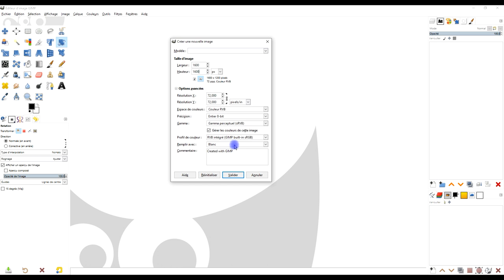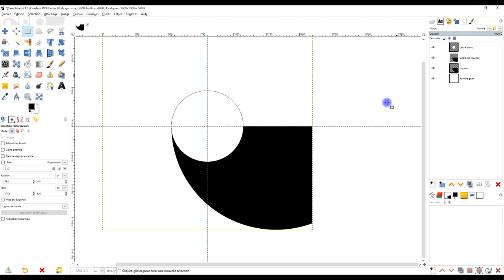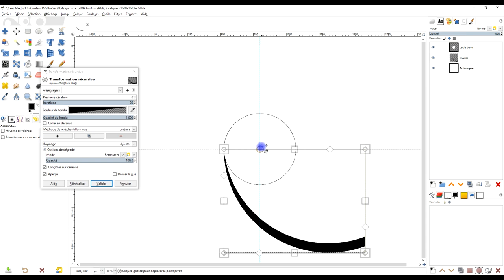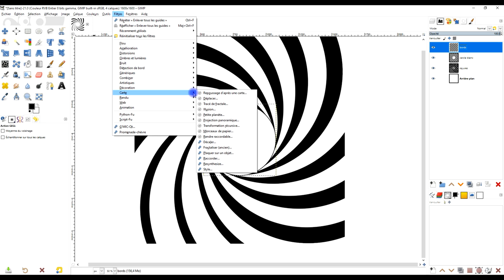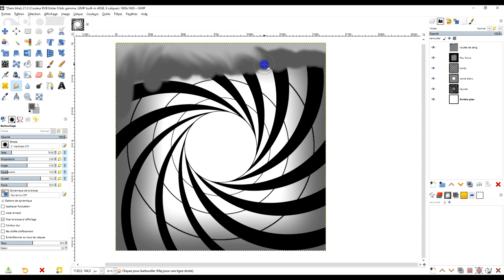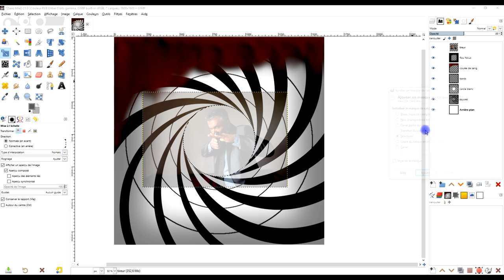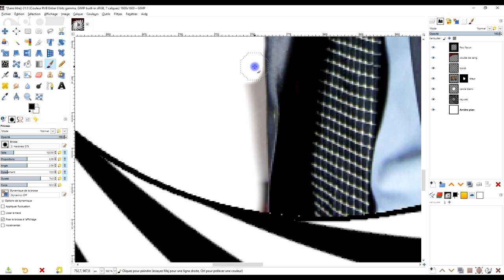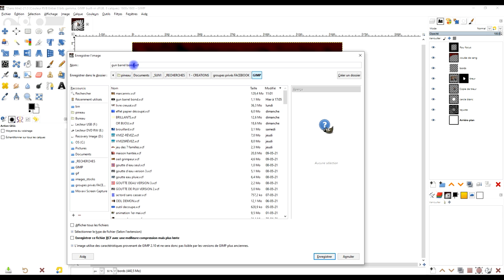créez votre séquence gun barrel ouverture de Bond dans vos réalisations avec GIMP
🕹️ Plugin utiles

- etc.

🎁     2. SOUTENEZ MES EFFORTS